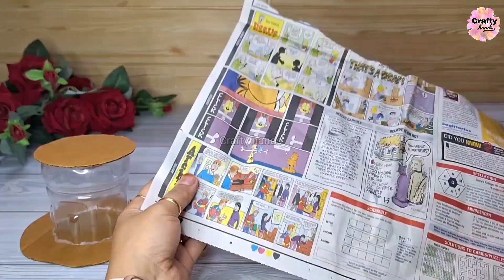A beautiful craft idea for home decor | diy mushroom house | wall putty craft idea | Crafty hands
hey all ❤️

I am so excited to share this beautiful cardboard house using waste plastic bottles ( medicene bottles) cardboard, newspapers, and wall putty with you all 😍 as you can see I have used all waste materials to make this cute project.

The final outcome will mesmerize you with the beauty of this art. hope you like it and find the tutorial easy.

much love ❤ ❤ ❤
Crafty hands

🎨🖌 Materials required 🎨🖌

🎨🖌 Cardboard

🎨🖌 waste plastic bottles

🎨🖌 waste newspaper

🎨🖌 wall putty/spackle (prepare dough using water)

🎨🖌White glue (fevicol)

🎨🖌 Acrylic colors

🎨🖌 paint brushes

Thanking you
Happy crafting

Crafty hands
Craftyhands

much